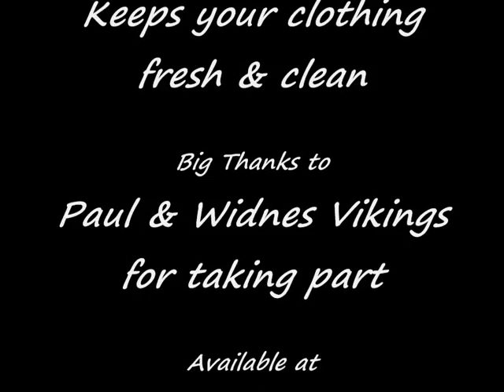Widnes Vikings Kitman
Widnes Kit Man, Paul Handsbury, Tells it like it is on Why the Widnes Vikings use Halo Proactive Sportswash. Thanks Paul